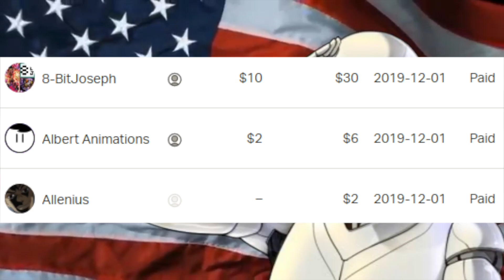HELLUVA BOSS IS IT BETTER THAN HAZBIN HOTEL?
This is a review of the cartoon pilot Helluva boss made by Vivziepop and some people say it might be better than here other cartoon pilot Hazbin Hotel.